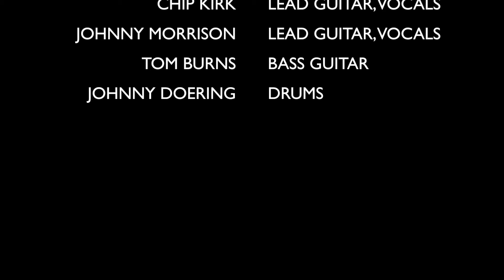Stray Cat Strut: Performed by Innocent Bystanders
Innocent Bystanders performing a Stray Cats classic.  Chip Kirk - lead vocals and guitar,  Johnny Morrison - lead guitar and vocals,   Tom Burns - bass guitar,  Johnny Doering - drums.